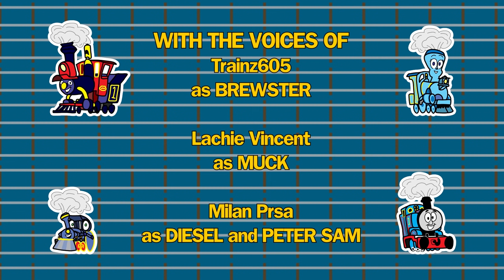"Brewster's Ballast!" (Ep. 8) | MEET THE CROTOONIANS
When Diesel's fuse gets short while moving ballast from the site of a new banana farm, Brewster takes action to get the job done!

ABOUT THE SERIES:
"Meet The Crotoonians" is an exciting companion series to "The Railways of Crotoonia" web series, introducing the ragtag cast of Crotoonia to unfamiliar audiences through a day in their lives. But their lives are never a dull moment, and each two/three-minute episode is full of adventure and surprises! From the steam engines to the mermaids, these are the ones who call Crotoonia home!
DIRECTOR'S NOTES:
Well, here's one that's been delayed for quite a bit! This was originally going to be part of last year's fifth-anniversary event, but was significantly pushed back due to college and other commitments taking up my time. But now, it's finally here!

Brewster's a character I've wanted to get in for a LONG time, so getting the full three sections of the Crotoonian Construction Company is gonna make some future projects an absolute BLAST! Also excited to further explore the town of Kongtario (where you've noticed a lot of new friends also arriving to spice things up!)

Also! Shoutout to @MainlandStudios for recommending me trainz605 for the voice of Brewster! He did a SOLID job and can't wait to work with him on further episodes!
STARRING THE VOICE OF
trainz605
Milan Prsa

ANIMATED, WRITTEN, AND DIRECTED BY
Milan Prsa

OPENING THEME BY
 @The Tuggster Intensifies

WITH MODELS BY
Milan Prsa
Soeren Hermansen
SodorP
ejima
UMHK1
toppoukinnsi
SAB64
whitepaopu
Part of the Channel Frederator Network!